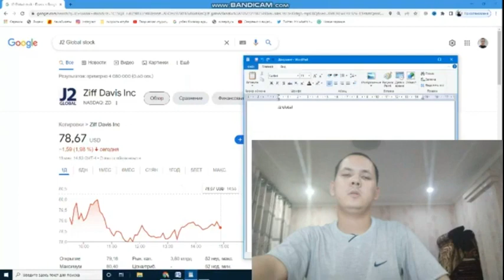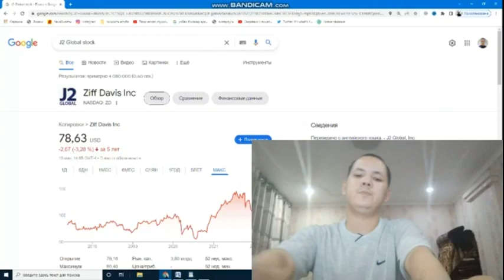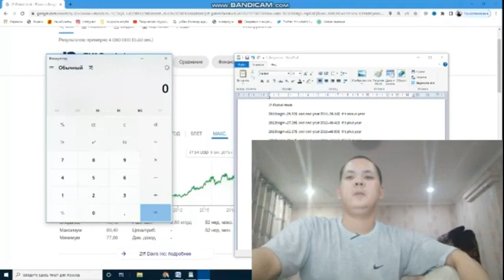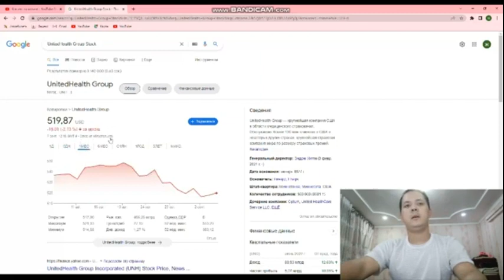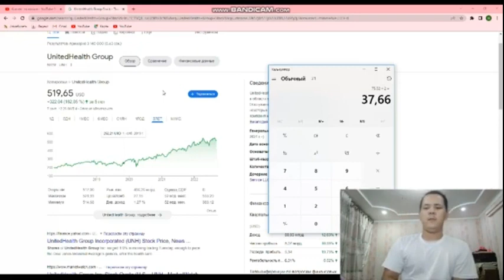So Big Companies Stocks J2 GLobal and UnitedHealth Which one is Better Before 2024?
Hi there! Welcome back to another my video. In this video, you can show: So Big Companies Stocks J2 GLobal and UnitedHealth Which one is Better Before 2024?. Thank's for your attention!!!